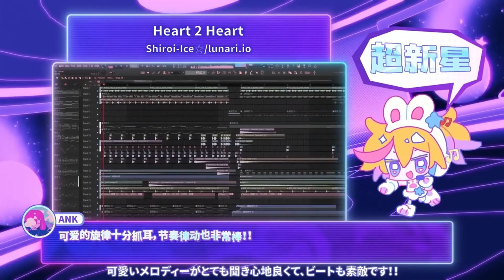I'VE BEEN WAITING FOR THIS NEW MUSE DASH UPDATE!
This music is SO LIT!